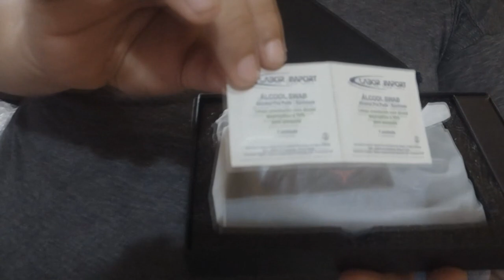Meu game portatil ganhou um irmaozinho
Um canal diferente de games, vlogs e tecnologia, um canal feito pelos inscritos com muito humor e diversão

meu pix
pagseguro

meu instagram e @doutordobrega e meu facebook e danniel bezerra e minha steam e radannpe

meu kway e doutordobrega e o da minha cachorrinha e pretinha_preta

E quem quizer me adicionar no ps4 meu nome e doutor_brega

E quem quizer me adicionar no Xbox one meu nome e doutor do brega